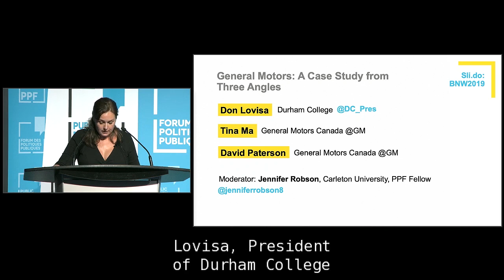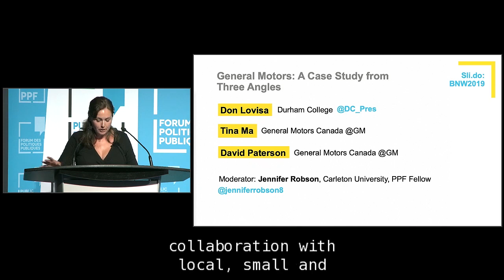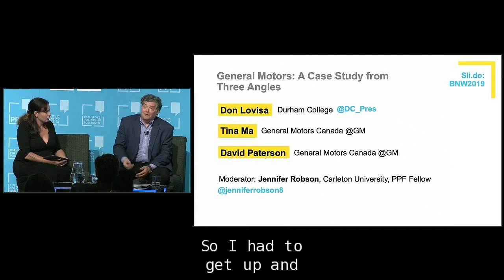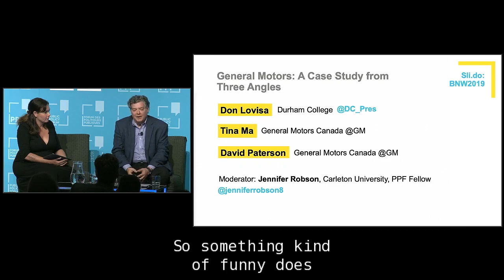General Motors: A Case Study from Three Angles | Panel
Watch this session with:
-Don Lovisa, President, Durham College
-Tina Ma, Operations Lead – Canadian Engineering Sites, Engineering Operations, General Motors Canada
-David Paterson, Vice President, Corporate and Environmental Affairs, General Motors Canada
-Moderator: Jennifer Robson, Associate Professor, Carleton University, PPF Fellow